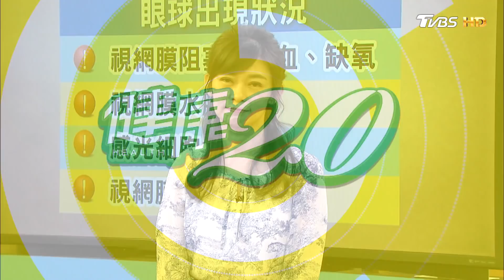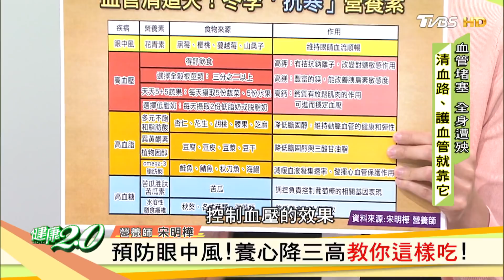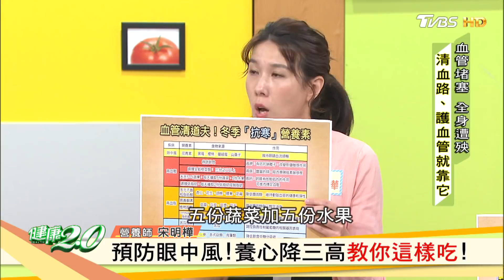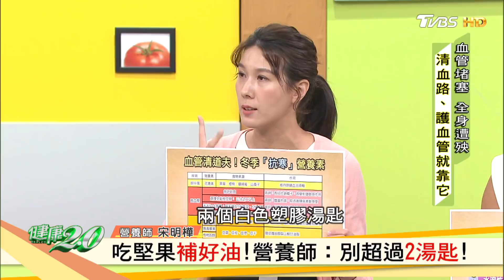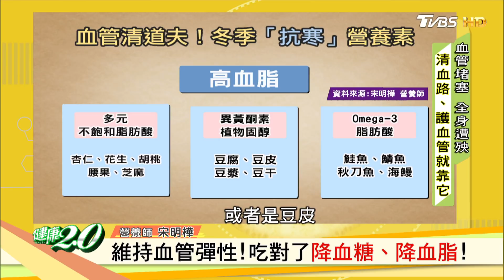預防眼中風！養心降三高教你這樣吃！ 健康2.0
冬天三大高危險群當心「眼中風」
冬天更要顧目睭！曾有人泡湯暖身，隔天醒來竟眼前一片黑，發現是「眼中風」，嚴重恐失明！一定要把握它的黃金救援時間...播出日期：01/05(日)晚間七點

TVBS新聞台(56台) 週六晚間7點、週日下午2點 首播！